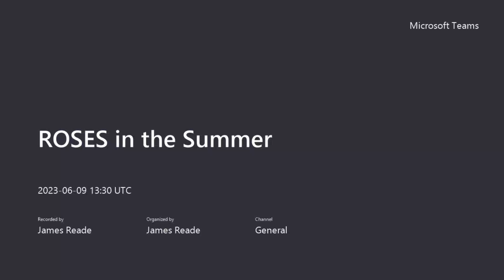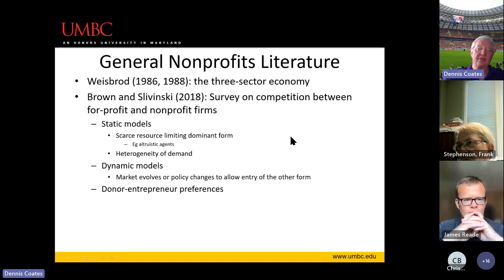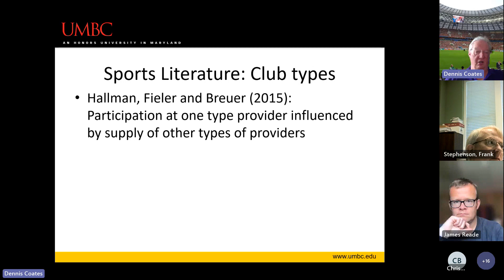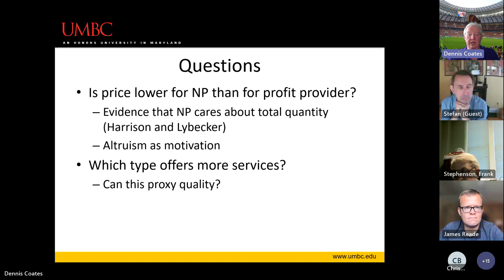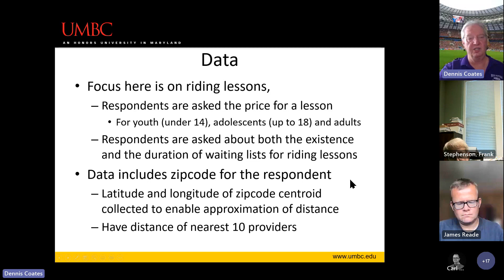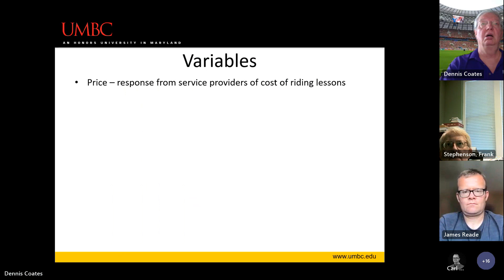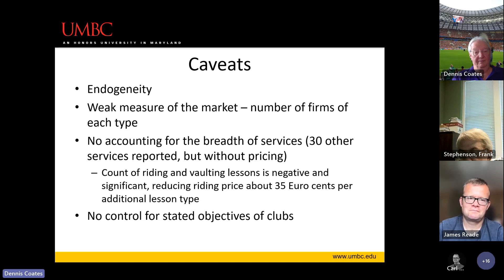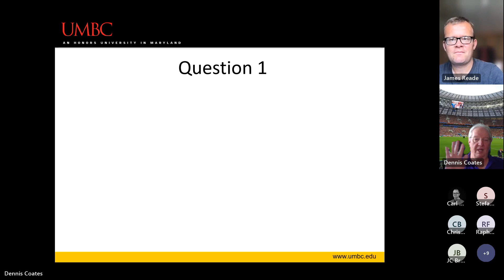ROSES CXXXI Dennis Coates, UMBC, “Competition in the Provision of Recreational Services"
The one hundred and thirty first Reading Online Sport Economics Seminar (ROSES) by Dennis Coates, of the University of Maryland Baltimore County, presenting “Competition in the Provision of Recreational Services: For-profit and non-profit equestrian providers”.

This was an online seminar, and was the one hundred and thirty first sport economics seminar hosted by the University of Reading, initiated in the time of coronavirus, as a means for researchers in the field to present their work, and interact with like-minded scholars on a regular basis during lockdowns and social distancing and isolation around the world.

This event took place on June 9 and was the one hundred and thirty first online seminar. If you want to join these events, please contact James Reade . They take place via Microsoft Teams each Friday, 2:30​​​​​​​​​pm-4pm UK time.